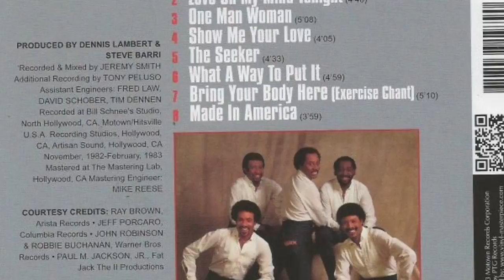The Temptations - Made In America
Discussing the American dream. On Lead Dennis Edwards. This album, Surface Thrills, was released in 1983 and would be the last album featuring Glenn Leonard. The album was be remastered later in 2014 by Vinylremastered.com. Copyrights owned by Motown Records (1983).